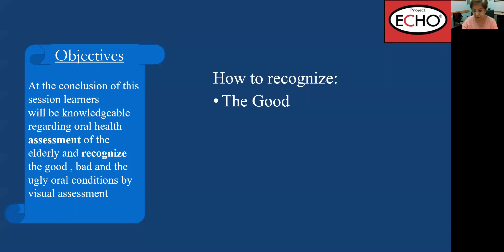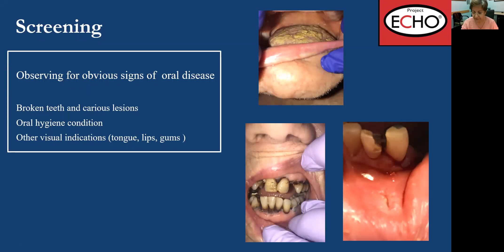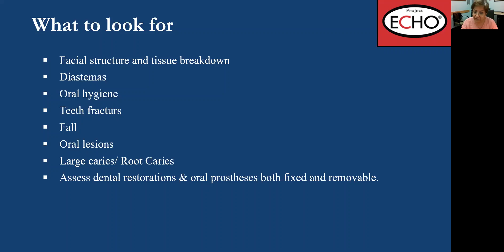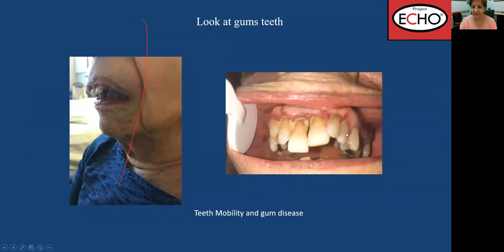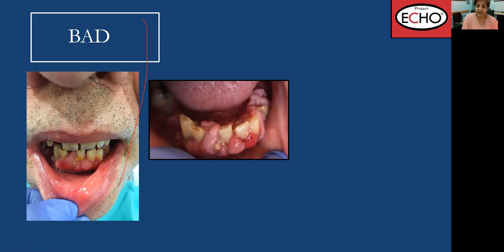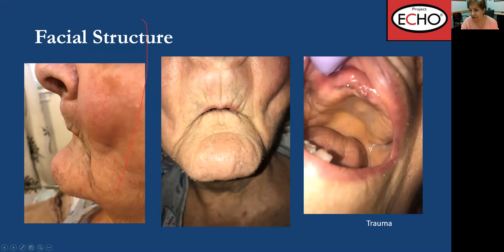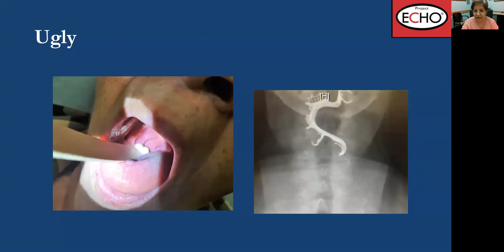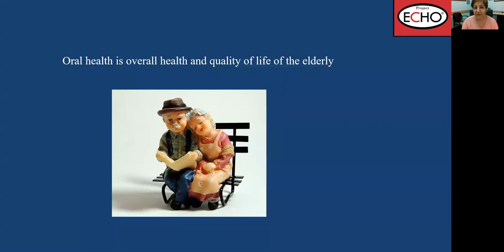"Look in the Mouth" - Geriatric Oral Health for non-Dental Providers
Project ECHO - Geriatrics
Speaker: Maryam Tabrizi, RDH, DMD, MPH, CFMP